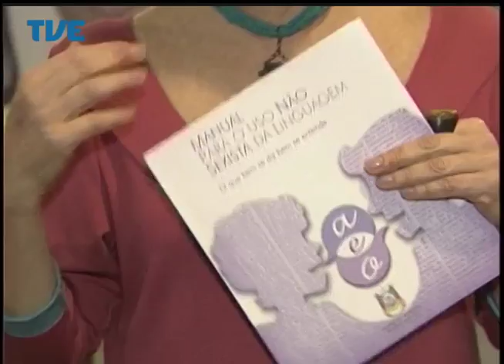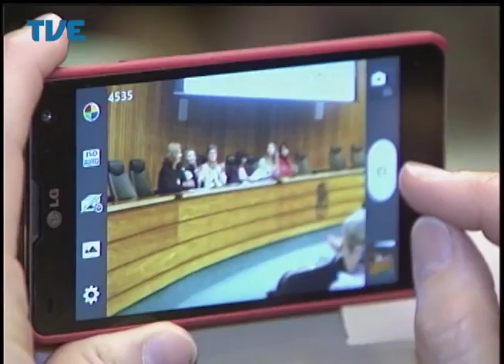Jornal da TVE - Segunda Edição - 07/08/2014 Bloco 1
Oito anos de Lei Maria da Penha, seminário lança manual para o uso não sexista da linguagem. Delegacias de Polícia adotam acolhimento especializado para vítimas de violência no estado. Tudo pronto para o 42º Festival de Cinema de Gramado que começa amanhã.